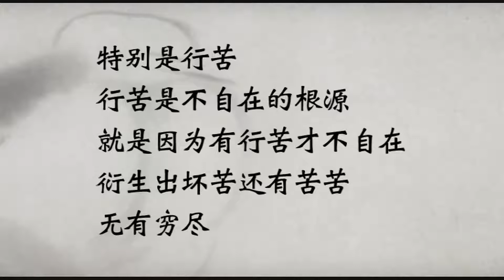蕴上无我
微信：sakyaYM
微信公众号：易明旧语真音

1. 欢迎对本频道的原创內容，进行非商业且善意的分享。

2. 禁止未经授权，即对本频道的原创内容，进行任何的截取、剪辑、拼接、再诠释。